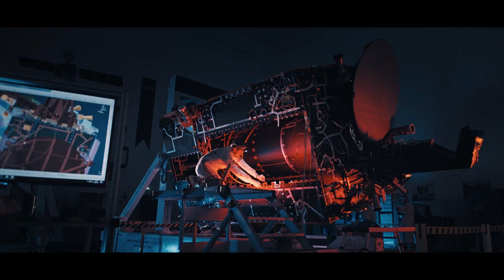VAKIF KATILIM I KALKINMA SEFERBERLİĞİMİZ 100. YAŞINDA!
Ekonomiye katkı sağlamaya
kendini vakfeden bir finans kurumu olarak,
yeni yüzyılında güçlü Türkiye’nin finansmanına
katıldığımız için GURURLUYUZ.

Ortak değerlerimizle,
nice yüzyıllara…

Vakıf Katılım.
Ortak geçmiş, ortak gelecek.